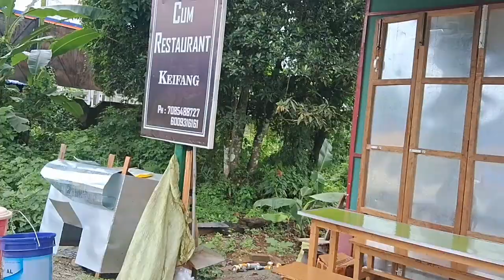Shooting nei turin Champhai lamah..